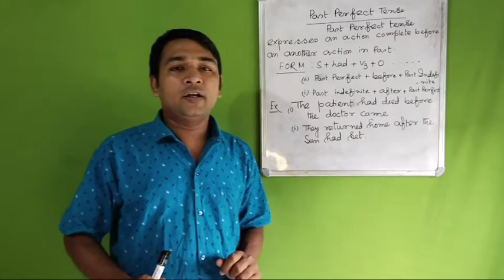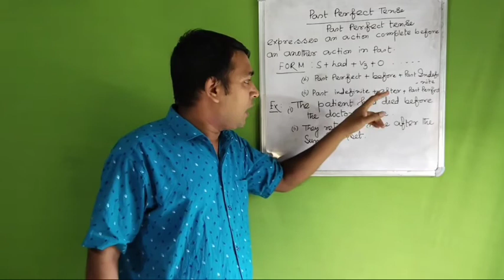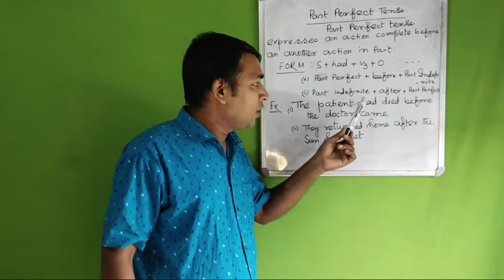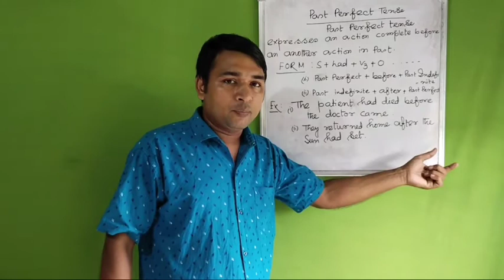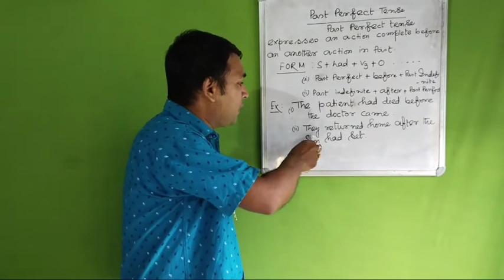PastPerfectTense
Past Perfect Tense expresses an action complete before an another action in past.
Form- S+ had+ V3+ O.
  1. Past perfect+ before+ past indefinite
  2. Past indefinite+ after+ past perfect
Example- The patient had died before the doctor came.
    They returned home after the Sun had set